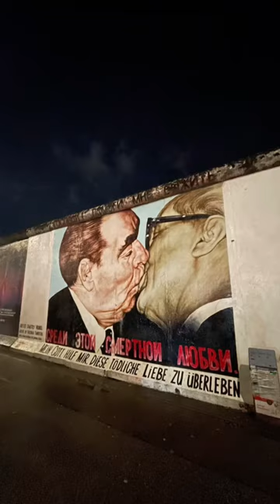Berlin, Germany🇩🇪🌭 europe berlin germany #2023